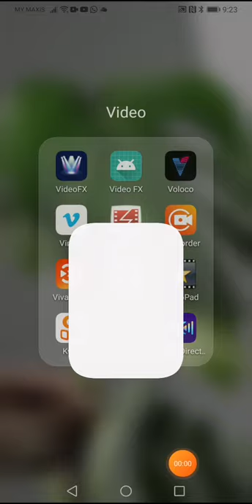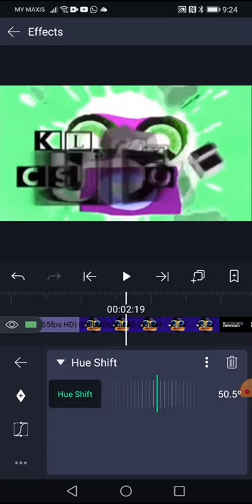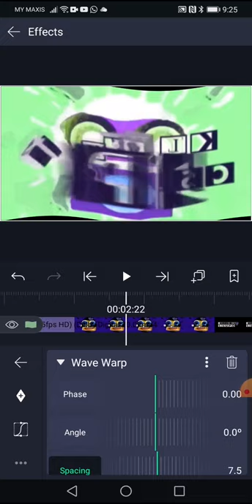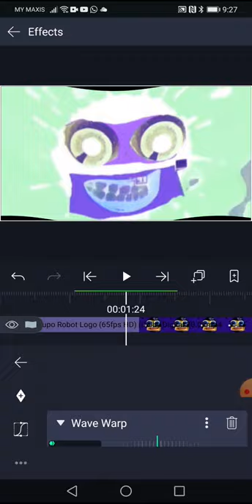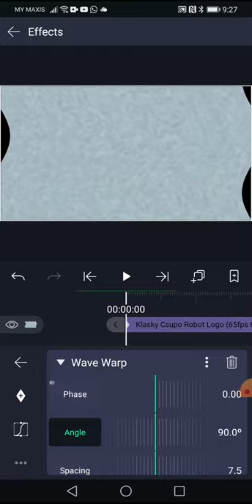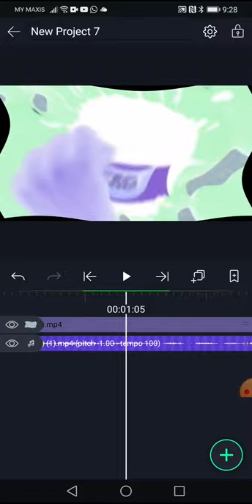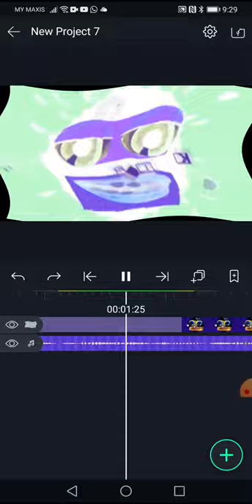How to Make G Major 20 On Alight Motion As Unsplit Version Like Julian Gadiel Perez